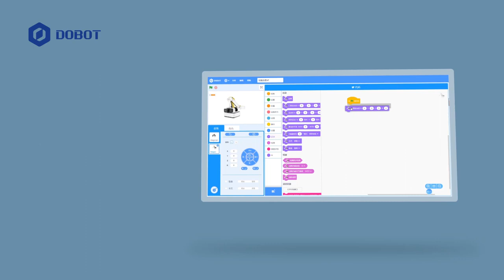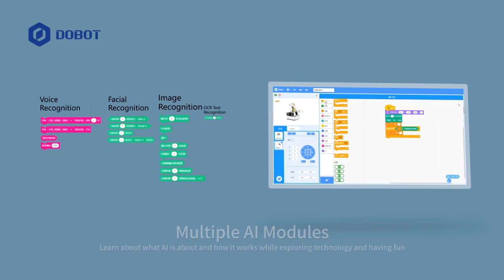Apresentando Dobot Magician Lite Robotic Arm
Dobot Magician Lite Robotic Arm
A Plataforma Perfeita para Alunos, Professores e Pesquisadores

O braço robótico Dobot Magician Lite é um braço robótico inteligente multifuncional e leve, é um dos principais produtos do ecossistema educacional de inteligência artificial personalizado K12 do DOBOT.
Magician Lite oferece vários métodos de interação de software e hardware e interfaces de expansão para maximizar a liberdade de criação dos alunos.
Os alunos trabalham juntos como uma equipe para enfrentar tarefas desafiadoras, projetando, criando e programando seus próprios robôs.
Isso significa que esses alunos não apenas podem testar rigorosamente o que aprenderam, mas também celebrar seus talentos e conquistas únicos.